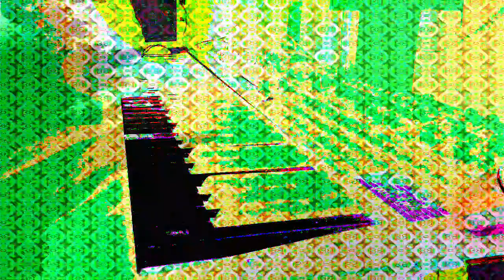Forms of sound made real from beyond all voids of nothingness - Structure without structure manifest